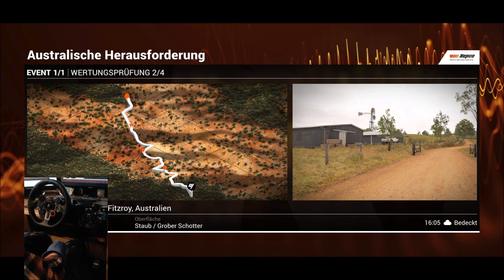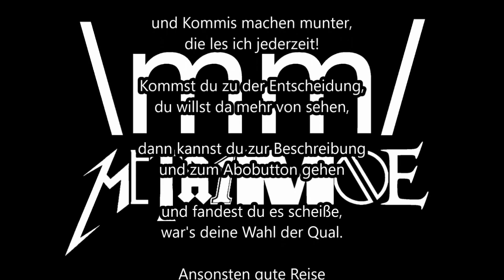Jetzt wird geknüppelt! #10 DiRT 4 - Let's Play - Deutsch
Die ersten Folgen habe ich schon vor ein paar Wochen aufgenommen. Ab Folge 15 geht's weiter mit besserem Equipment, höherer Qualität, 60 FPS und mehr Übung! :)

DiRT 4
Unser Mikro
Moes Webcam